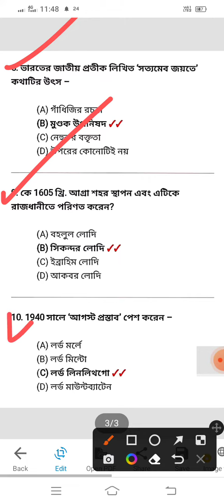history mcq#student education